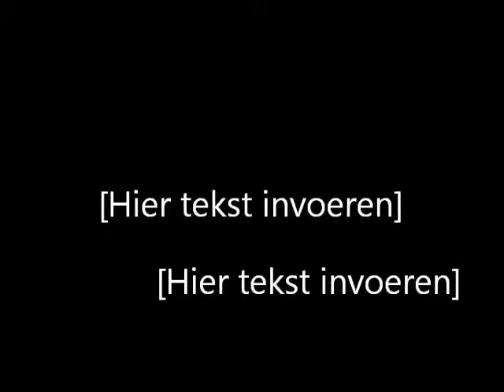Black Label Blues Band Dolhuis Dordrecht DON'T GIVE UP ON ME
Black Label Blues Band  met Birgitta de Grauw in het Dolhuis-Dordrecht 2015